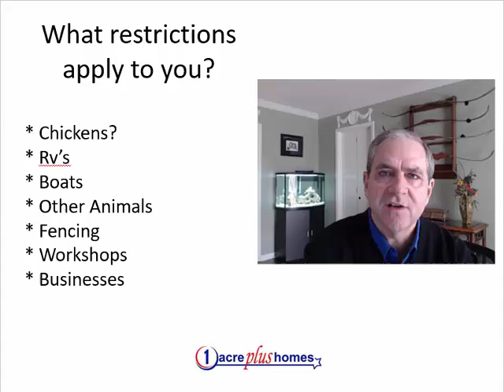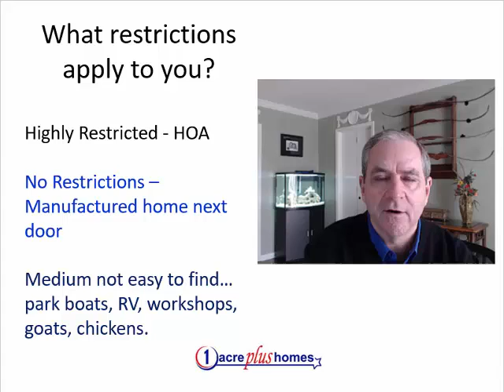Tips for Austin Area Acreage Home Sellers and Buyers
When buying or selling a home on acreage in the Austin Texas real estate market there are many nuances and factors that you should be aware of when you start this process.

Homes on acreage have a wide range of deed restrictions. These deed restrictions can range from highly restricted areas to locations with no restrictions and everything in between.

Stuart Sutton at "1 Acre Plus Homes" specializes in homes on small acreage and ca share more ionformation and details on Austin Texas homes on acreage than typical agents.

1 Acre plus is a top Austin Texas real estate brokerage with a unique division specializing in acreages for sale. Stuart Sutton has industry leading experience in acreage living, showing people how to sell acreages for more money in less time with a new level of service. Every month I release a new Austin Texas real estate market update to ensure you are kept up to date with acreages for sale in Austin.